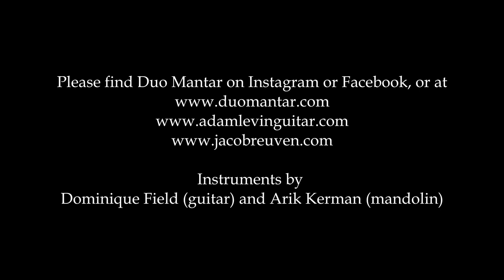Duo Mantar ,Otoño Porteño by Astor Piazzolla, Mandolin Jacob Reuven , Guitar Adam Levin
Duo Mantar is comprised of two virtuosos, American classical guitarist, Adam Levin, and Israeli Mandolinist, Jacob Reuven. They are described as “visceral and imaginative” and “transcendental and exuberant,” respectively. This novel pairing is rare in the chamber music world, however, the two plucked instruments are complimentary and are natural extensions of one another. Levin and Reuven began playing together in 2017 and share a passion for Israeli Music, Hebrew, and Jewish songs.Both are committed to expanding the repertoire available for mandolin and guitar by actively commissioning today’s most sought after composers. In June 2021, they released Music from the Promised Land on the Naxos Label. It charted number one on the Billboard Traditional Classical Albums Chart.

They have toured Israel, Spain, and across the United States. Upcoming projects include the commission, study, premiere, and recording of several double concerti by some of Israel’s most respected composers: Avner Dorman, Ziv Cojocaru, and Ittai Rosenbaum. They will also tour with Levin’s guitar trio, The Great Necks, and perform never-done-before arrangements of Beethoven’s infamous violin concerto as well as Bach’s double violin concerto with two mandolins. In February 2023, they will record and release their second album of Avner Dorman’s concerti for mandolin, guitar, and mandolin and guitar. Jacob performs on a mandolin built by Israeli luthier, Arik Kerman, and Adam Levin performs on guitars by American luthier, Stephan Connor and French builder, Dominique Field.